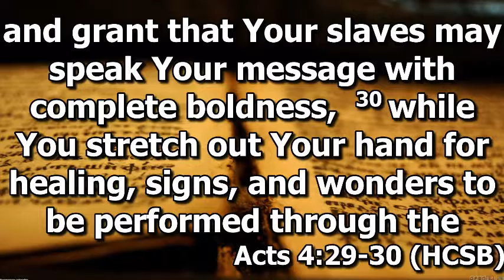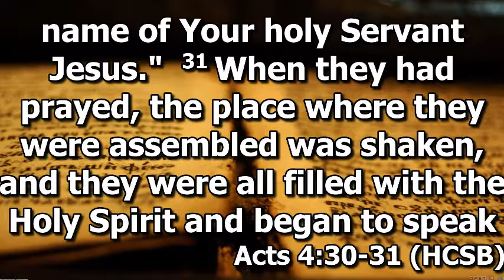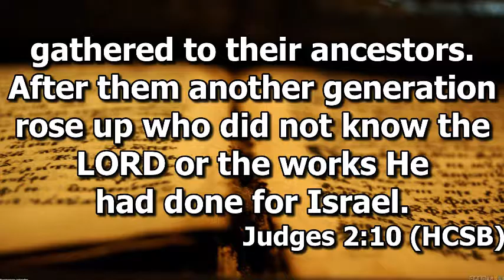Pray for our Students